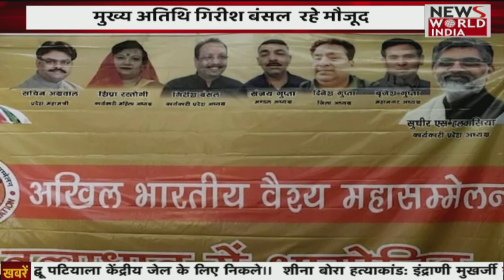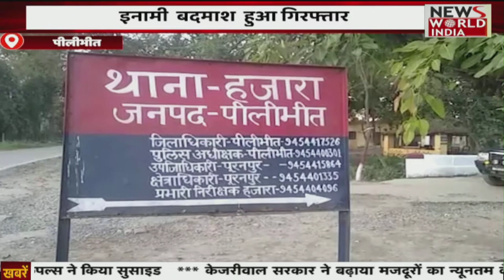ताजमहल पर फिर विवाद , संत मत्स्येंद्र गोस्वामी ने दी चेतावनी | Breaking News । News World India